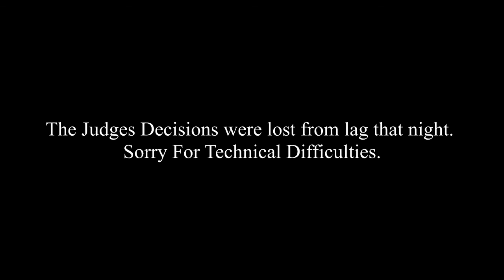In-CrowdElite Presents - AFM Tournament - Round 1 - Graffic Vs Mekanix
Graffic Aka Lazy vs Mekanix
This is round 1 battle between Graffic aka Lazy who has chose to freestyle this battle against Mekanix.